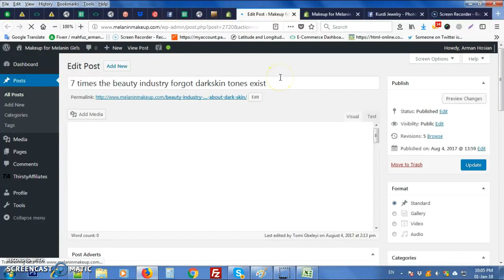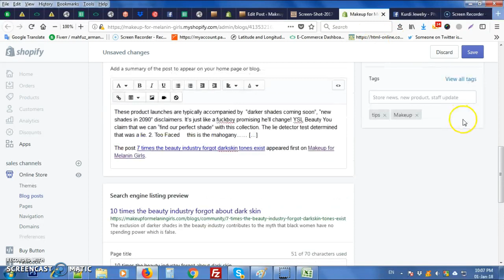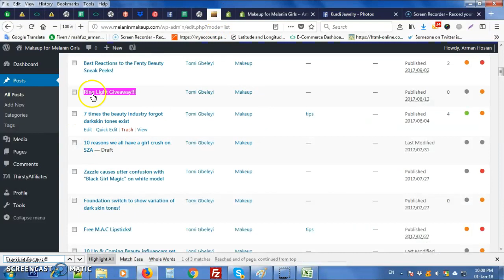How to transfer post from wordpress to Shopify